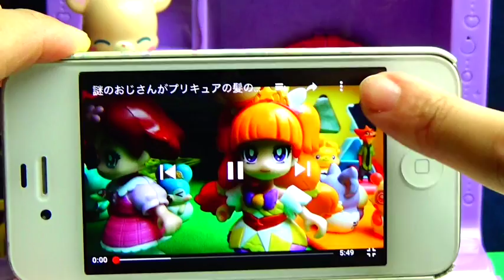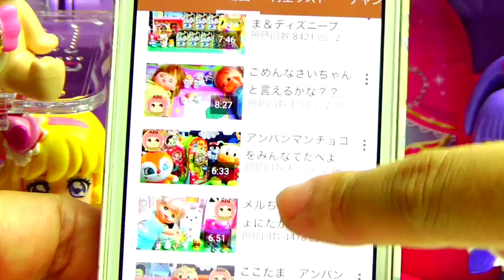プリキュアアラモード キラリンがキュアパルフェのおようふく❤️ぬりえであそんでみるよ☆キッズ アニメ おもちゃ ASOBOOM!